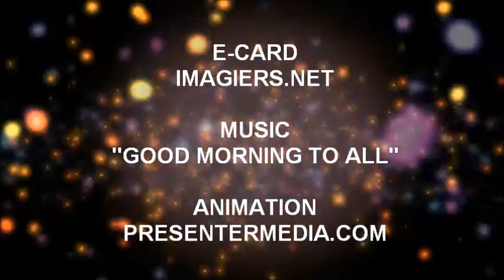TANTI AUGURI ROSALYN